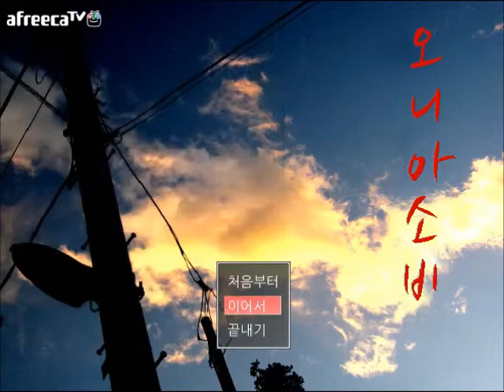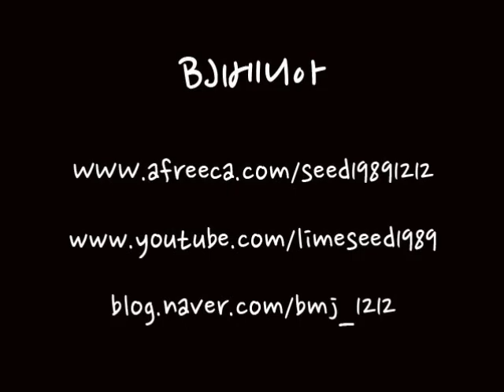BJ베니아) 오니아소비 2화